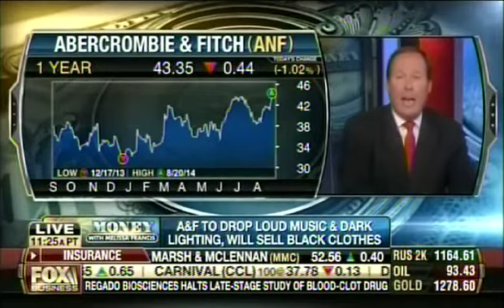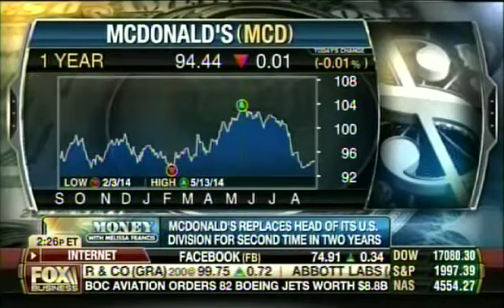Bruce Turkel on Fox Business: Teens break up with their brands!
Some teen brands are on the decline: McDonalds, Facebook, Abercrombie and Fitch, Aeropostale, American Eagle.